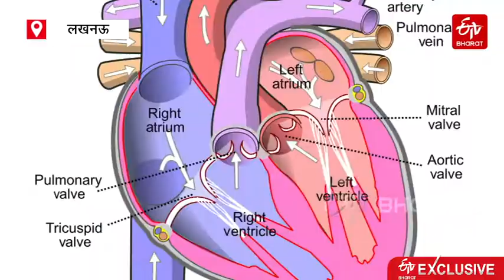Duplicate heart medicine being sold in the country, alerts from Delhi to UP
देश में बिक रही दिल की नकली दवा, दिल्ली से लेकर यूपी तक अलर्ट

देश में दिल के रोगी बढ़ रहे हैं. यूपी में भी मरीजों की भरमार है. वहीं दिल की नकली दवा बाजार में आने से खलबली मची है. यूपी के ड्रग कंट्रोलर एके जैन ने ड्रग टीम को पत्र जारी किया है. यह पत्र अब जनपदों में पहुंच गया है. इसमें सभी जनपदों के औषधि निरीक्षक को दिल की नकली दवा बिक्री पर निगरानी रखने का आदेश दिया गया है.